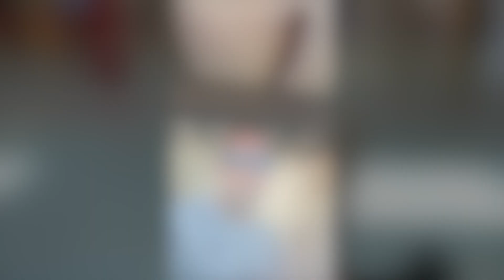Wild Camping IBIZA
Me and Joe walk and wild camp around Ibiza. This is my first youtube video.
First time editing and talking in front of a camera. Hope you enjoy